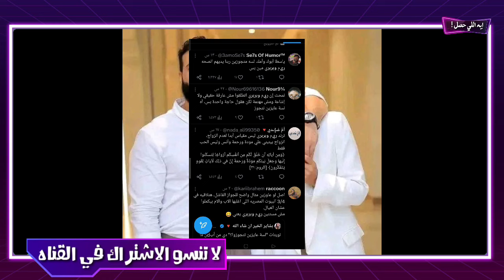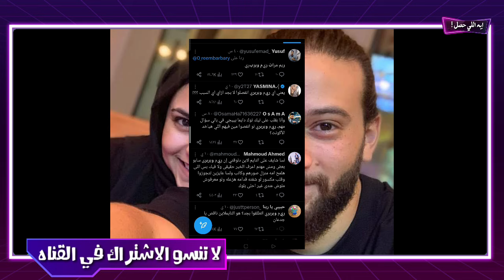لسه عايزين تتزوجو || ترند انتشر بعد طلاق ريم وبربري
ترند انتشر بعد طلاق ريم وبربري